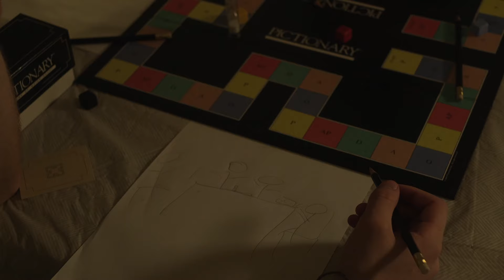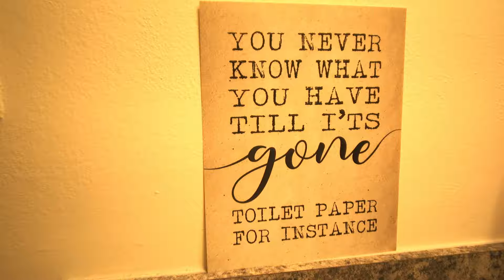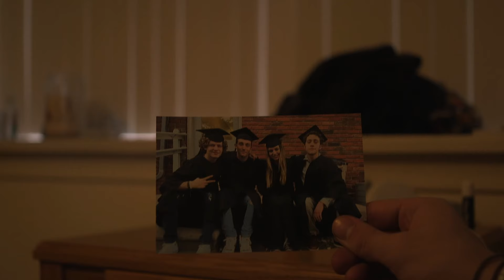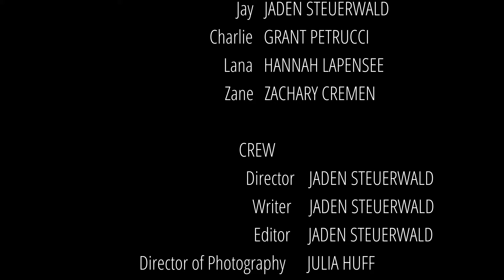Whatchu Got | Short Film | 4K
“Whatchu Got” follows four lifelong friends as they navigate their teenage years together.

Written, directed, and edited by Jaden Steuerwald.

Starring: Jaden Steuerwald, Grant Petrucci, Hannah Lapensee, and Zachary Cremen.

This the first thing I’ve ever made that’s not comedy. Don’t hate.